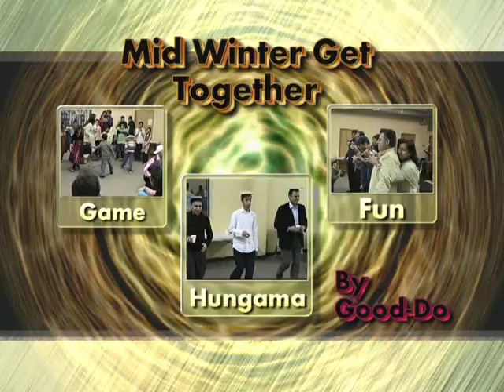Mid Winter Get Together 2010 (Part 1)